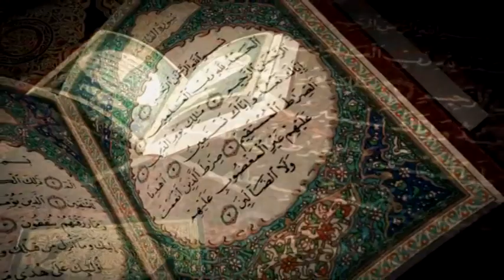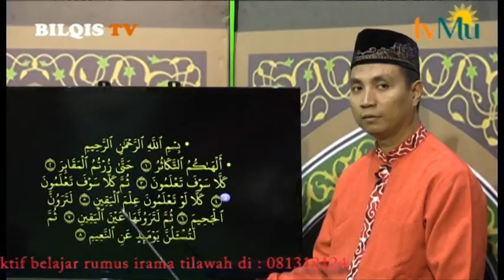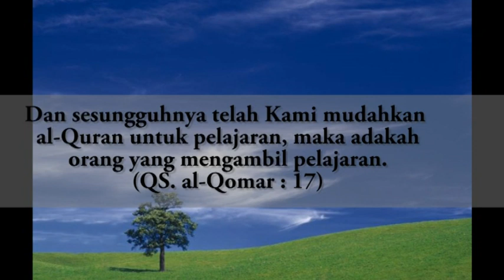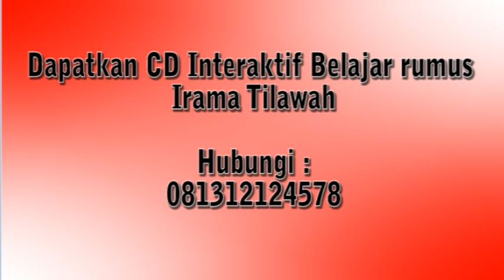#41 GEMAR MENGAJI RUMUS IRAMA MANDIRI EPS 11 SEG 3-1 - bersama Ust. Abdul Roziq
Pada Video ini membahas Latihan rumus irama dengan mandiri yaitu tidak diberi no. dan juga membahas huruf-huruf Isti'la' pada surat Al-Maun

Video ini berkerja sama dengan TVMU